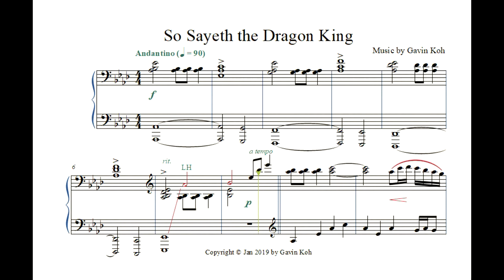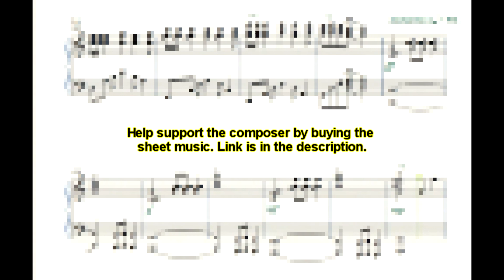Gavin Koh - So Sayeth the Dragon King - 龙王指令 (original composition)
This piece is taken from my album A Tapestry of Piano Music - Vol. 1: Grotto of Memories which you can listen to on Spotify

So Sayeth the Dragon King is a piece filled with majesty, wonder, and awe. Enjoy listening and leave comments on what you think about it. This piece is dedicated to my friends from the Pianovers community and especially to Jiahui and Siewtin for helping me with the Chinese title.

Also available for purchase as part of Six Pieces, Op. 3